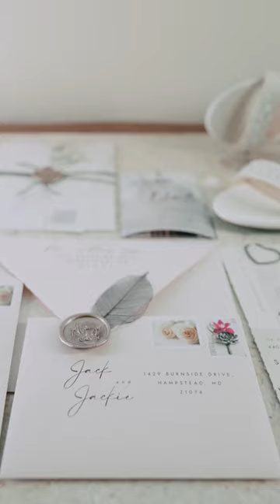Horses and tattoos - everything you need for the most epic wedding video you've seen.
Beautiful wedding at Sylvanside Farm in Loudoun County, VA.